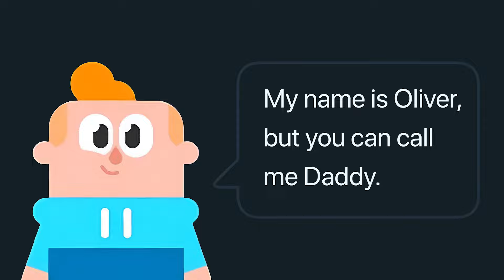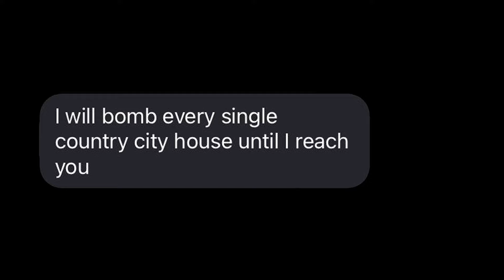Duolingo Starts World War 3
Duolingo Starts World War 3 after Steve refused to pay for Duolingo Max...

Steve.